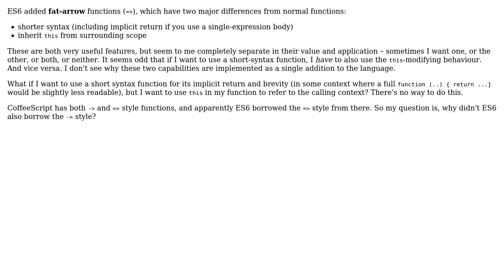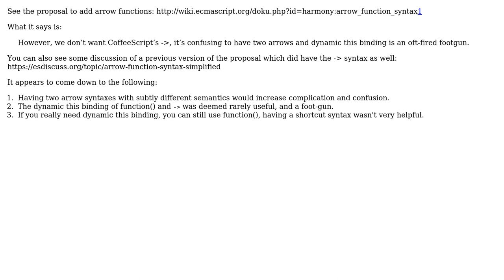Software Engineering: Why doesn't ES6 have thin-arrow functions?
With thanks & praise to God, and with thanks to the many people who have made this project possible! | Content (except music & images) licensed under CC BY-SA | Music | Images & others | With thanks to user Winston Ewert user Robert Harvey user callum and the Stack Exchange Network Trademarks are property of their respective owners. You are responsible for your own actions.